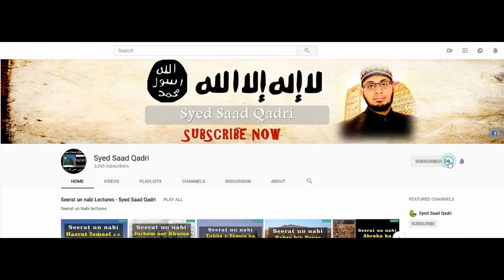Lawatat sab say Pehlay kis nay Sekhai?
This lecture is about Lawatat sab say Pehlay kis nay Sekhai?